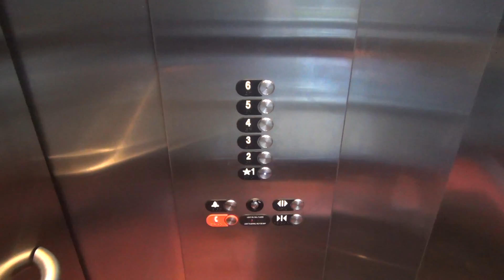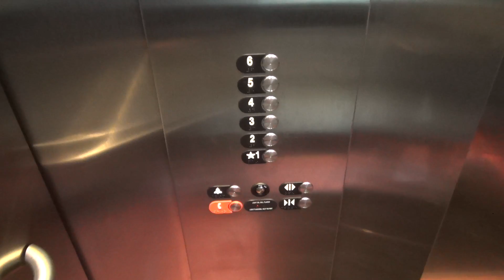Glass Otis Traction Elevators at the Sister Cities Garage in Rochester, NY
(January 2021) Here is a set of Otis elevators at the Sister Cities Garage in Rochester, NY. These are rather basic and slow.